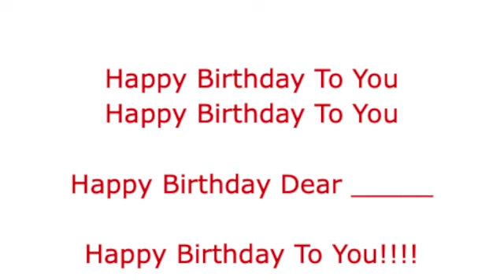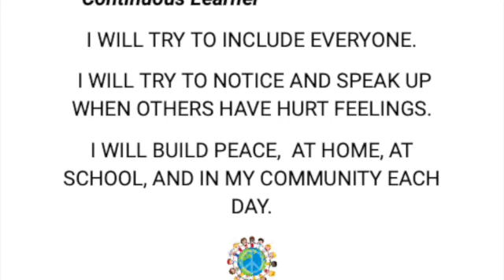September 27, 2023 Wheelock School Morning Announcements SD 480p